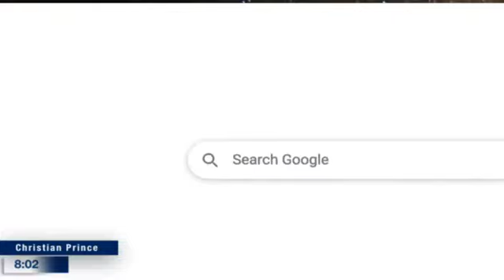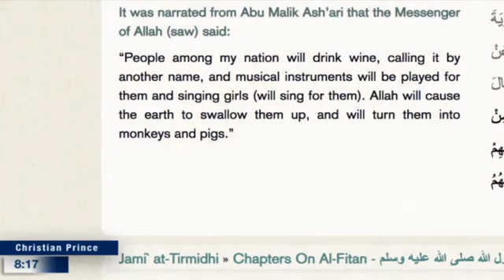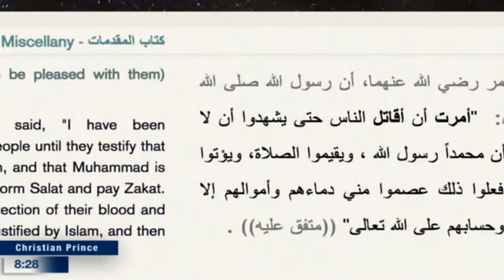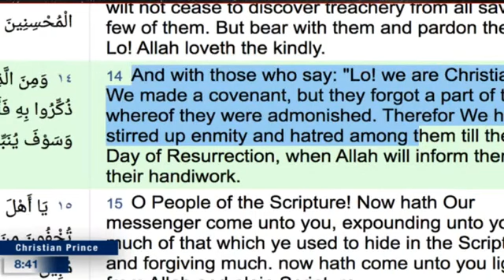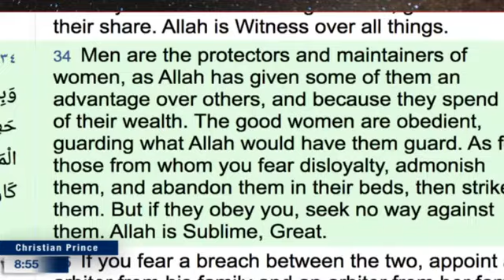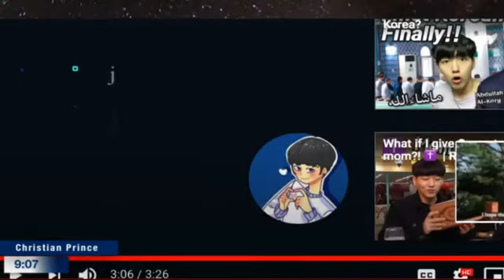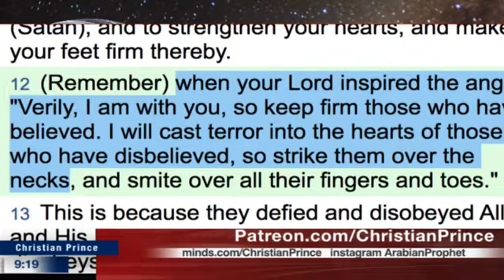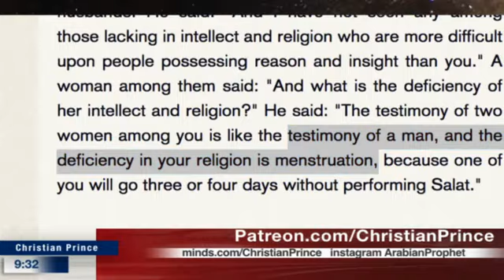Daud Kim refuted Christian Prince in three minutes: are you scared? (Christian Prince)